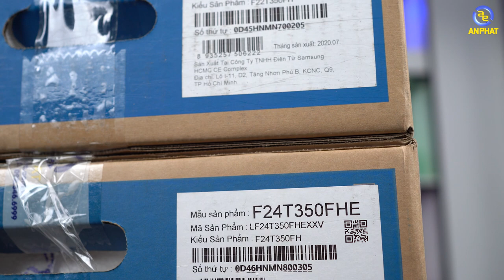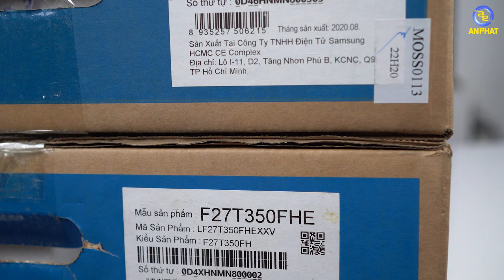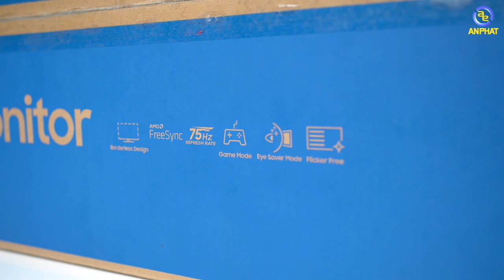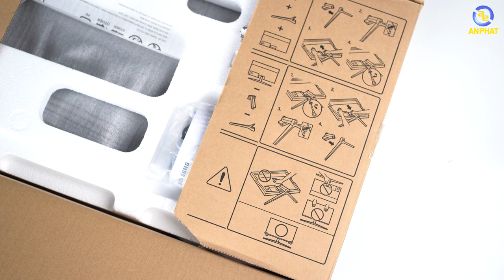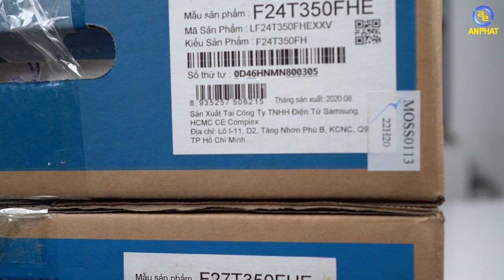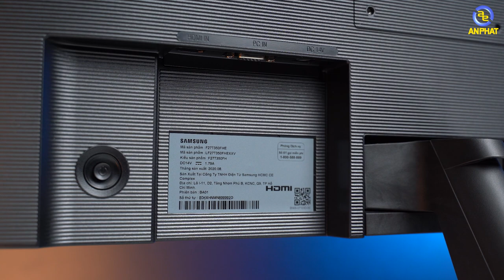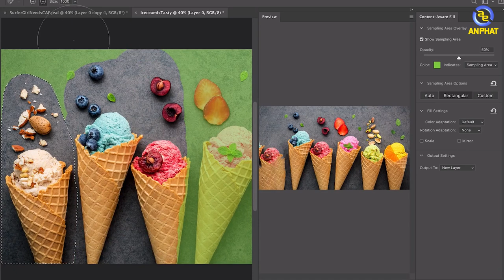Top 3 màn hình SAMSUNG phù hợp với mọi người | An Phat PC